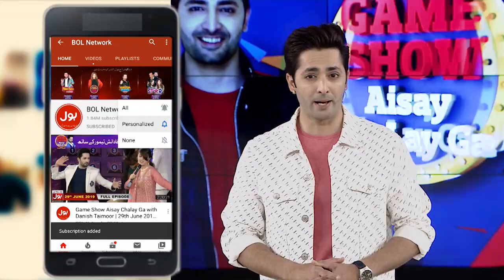Balance The Ball | Game Show Aisay Chalay GaLeague | TickTockers Vs Champions